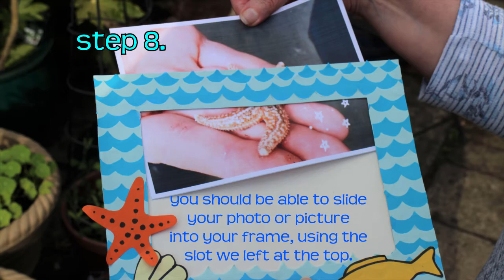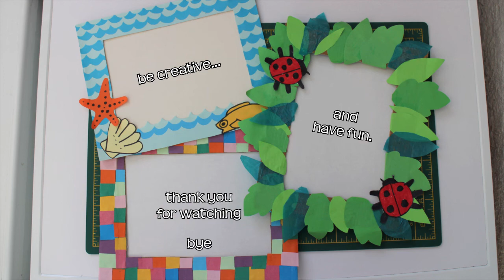Cardboard Photo Frame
Sharon shows us how to make your own photo or picture frame out of cardboard.